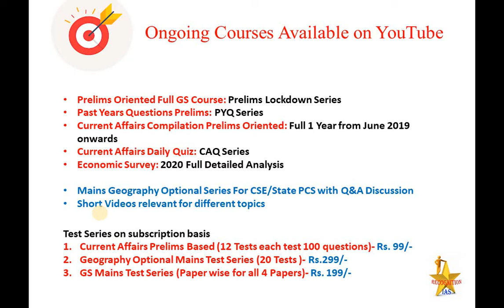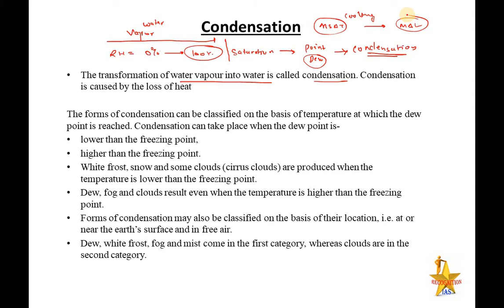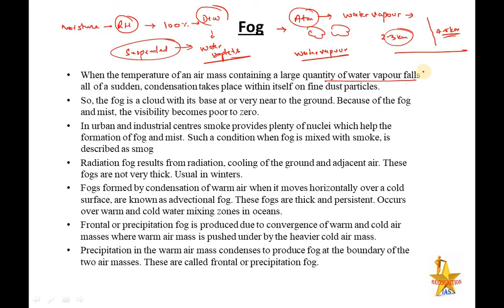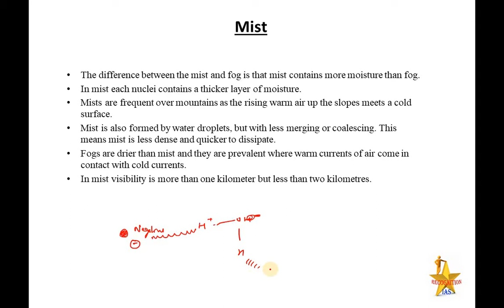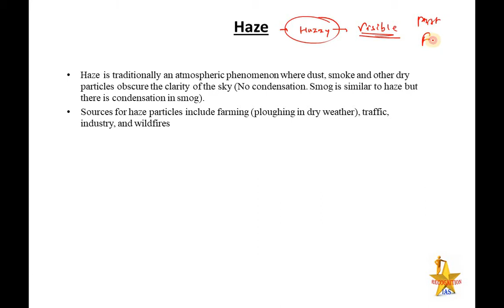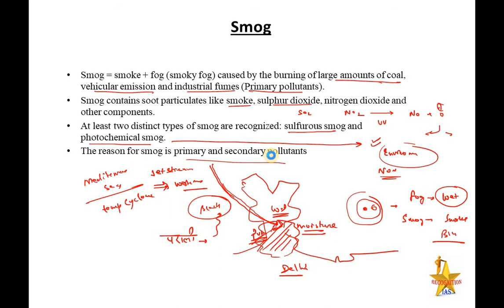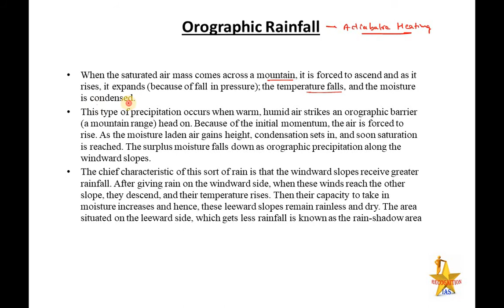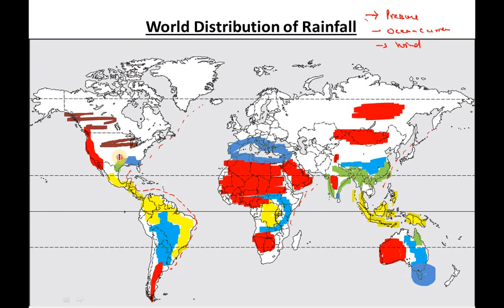PLS: Geography (L65): Climatology, Precipitation, Haze, Mist, Fog, Rain and its types & Distribution